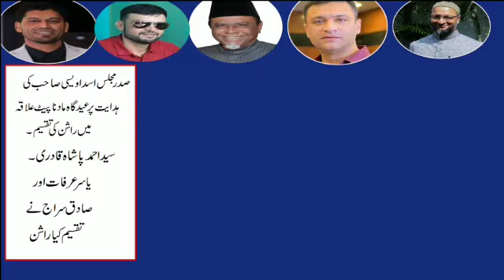On The Instruction of Asad owasi Pasha Quadri & Yaser Arafat & Sadeq Siraj Distributed Ration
On The Instruction of Asad owasi  Pasha Quadri Yaser Arafat & Sadeq Siraj  Distributed Ration IN Madanapet